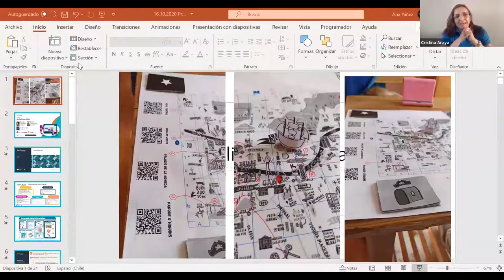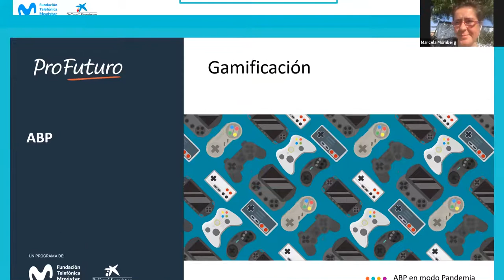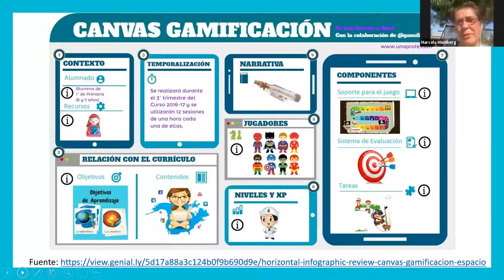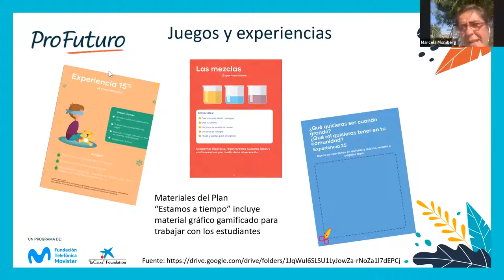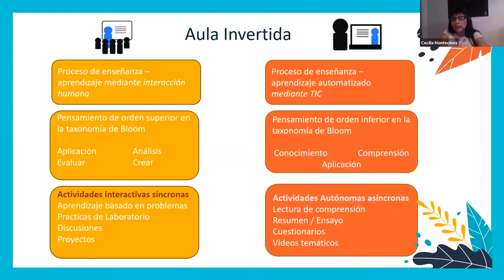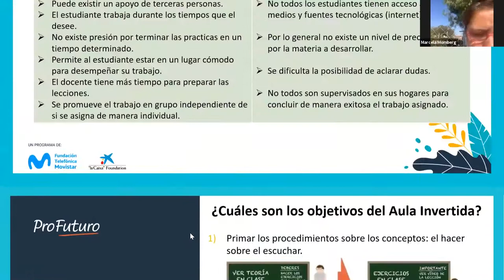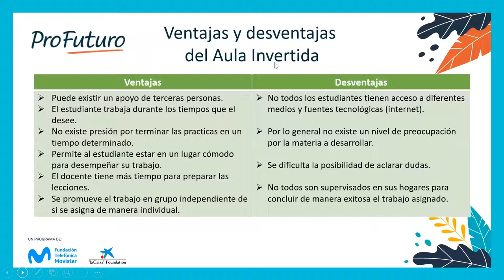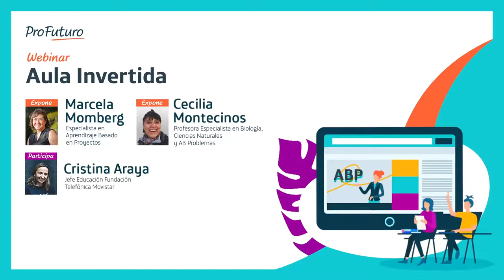Aula Invertida/ Gamificación aplicando el Aprendizaje Basado en Proyectos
¿Cuáles son las ventajes del aula invertida? ¿Cómo funciona esta metodología? Te invitamos a conocer más junto a destacadas docentes especialistas en Aprendizaje Basado en Proyectos.

ProFuturo, hoy más que nunca, unidos por la educación.